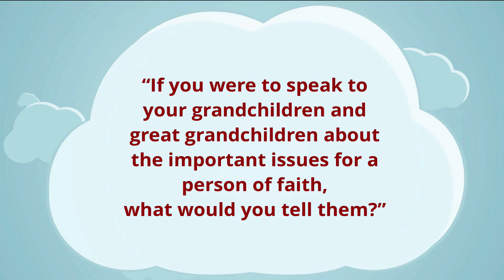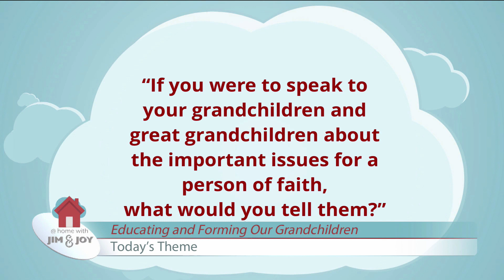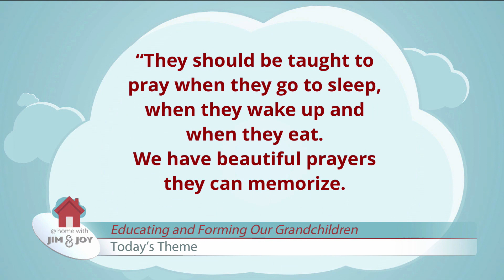AT HOME WITH JIM AND JOY - 2023-09-18 - JIM AND JOY CALL-IN SHOW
Today’s topic focuses on educating and forming our grandchildren, and how to work with our sons and daughters to build a healthy and loving faith life for the generations to come. Jim and Joy take your calls and emails.